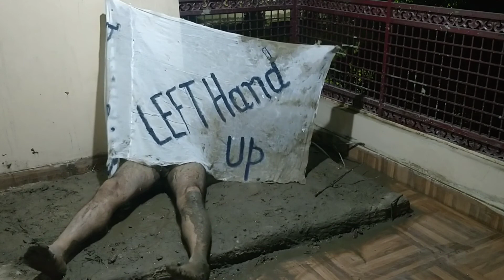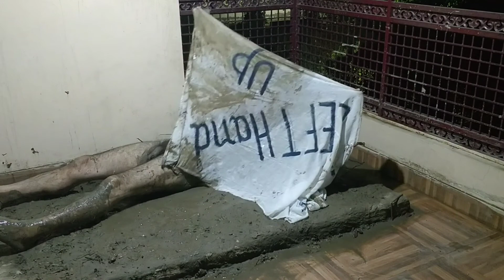Right hand up Left hand up : Mitti-kay-Parcham